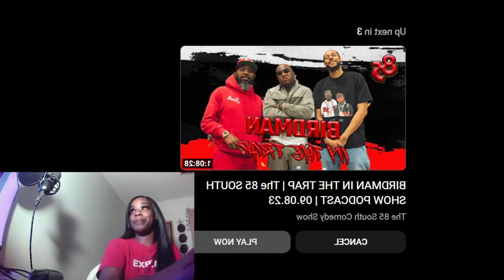REACTION PT2 BASIC TO BADDIEZ EP4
THE YOUNG LADIES SOLD THEIR WATER ON TE STREETS ON HOUSTON TX AND TALLIED UP THE MONEY